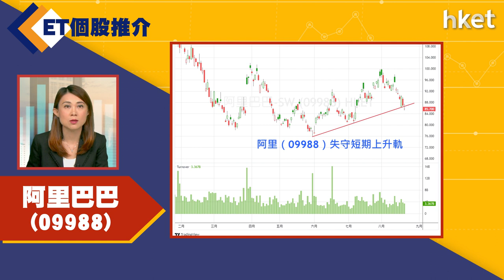【ET個股推介】阿里巴巴（09988）